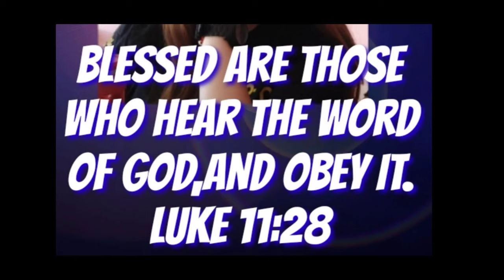ang tinood nga makapalipay kanato,unsa man? homilia @padrecianoubod#inspirational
ang tinood nga makapalipay kanato,unsa man? homilia @padrecianoubod